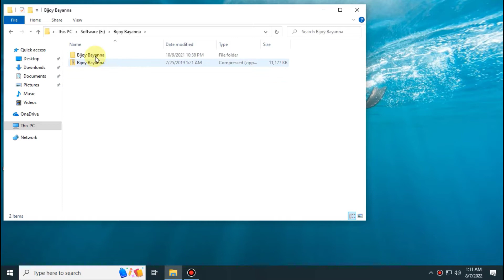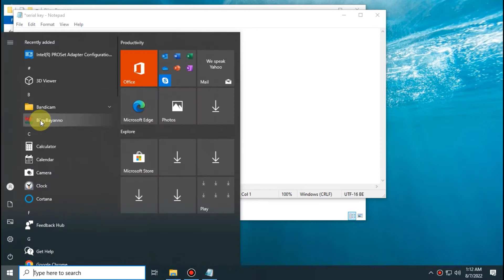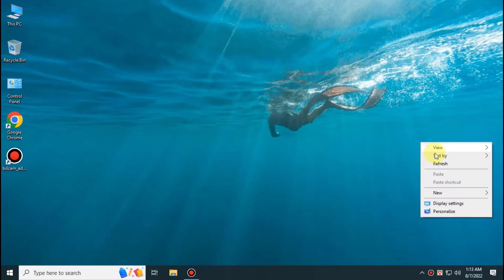How to Bijoy Bayanno keyboard and typing Software Install Pc and Error Solutions fixed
How to Bijoy Bayanno keyboard Software Install all windows and Error Solutions fixed
@Best Solution IT

::Other Softwer ::
✅ Bijoy typing tutor :: ✅

Hi, This is a Graphic Solution, Welcome to " Best Graphic Solution "! Here you will see Me
I Do videos stream daily on my Youtube & Facebook page
 With You On Best Graphic Solution Channel.

 Follow " Best Graphic Solution " Follow Us On:
You Want Related Keyword:
How to download and install bijoy bayan no in windows 10 2023
how to download and install bijoy bayanno 52 software
How To Download and Install Bijoy Bayanno 2023
how to install bijoy bayanno
How to install bijoy bayanno in windows 10 2023
bijoy bayanno install problem
bijoy bayanno activation code
bijoy bayann
bijoy bayanno download and install for windows 10 (bangla)
how to install bijoy bayanno in windows 11
bijoy bayanno activation code windows 7
bijoy bayanno tutorial
bijoy 52 install windows 7
bijoy 52 download and install
bijoy 52 keyboard
bijoy 52 keyboard download for windows 10
bijoy 52 activation code 2022
how to download and install bijoy 52 in windows 10
how to install bijoy bayanno in windows 10
how to install bijoy bayanno in windows 10 free
how to install bijoy bayanno in windows 10 pro
how to set up bijoy bayan no in windows 10
bijoy bayanno version 3.5 download
net framework 3.5 windows 10
how to uninstall bijoy bayanno
net framework 3.5 not installing on windows 10
how to uninstall bijoy bayan no
Related Word:
bijoy bayan no bangla typing keyboard, Bangla typing Bijoy bayan no, bijoy bayanno computer software download, how can I install bijoy bayanno,

Published by Best Graphic Solution